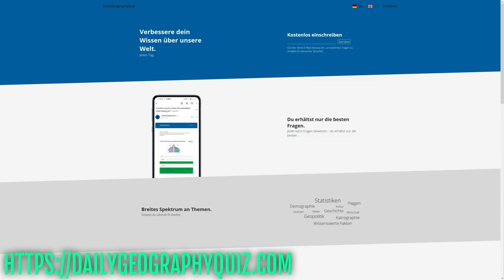Auswandern Norwegen | 8 Vorteile 🇳🇴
Auswandern Norwegen - das ist bei den Deutschen, Schweizern und Österreichern beliebt. Deshalb handelt das Video über die 8 grössten Vorteile Norwegens.